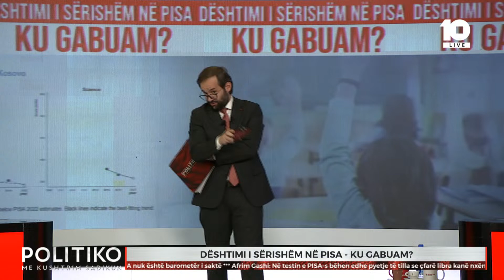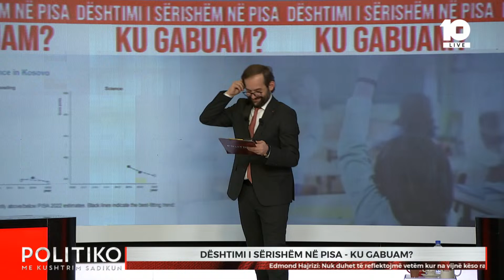Gashi: Nëse s’din shkrim e lexim pse mos të kthehet prapë në klasën e parë